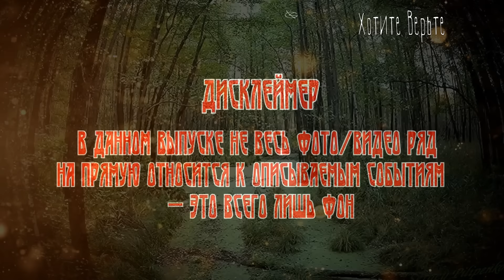Истории на Ночь: ОГНЕВКИ (авторы: Александр Абрамов, Сергей Абрамов).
Вы хотите знать??? Значит вам сюда!!! Разнообразные проверочки эрудиции. Интересные факты. Отдых с пользой для мозга.
Добро пожаловать на канал "Истории о Непознанном"! Здесь мы погружаемся в таинственные, необъяснимые и мистические события, которые бросают вызов нашему пониманию реальности.